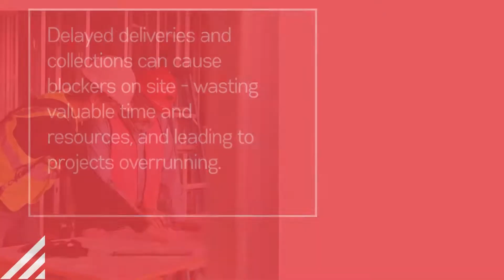Why do on time deliveries and collections matter?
Established in 2006, THX has many years’ experience within the hire industry. We understand the problems that can escalate when much-needed equipment and tools fail to materialise when required and expected.

At THX we know that quick turnaround, on time deliveries, on time collections and good communications are all key factors in reducing delays related to tool and equipment hire.